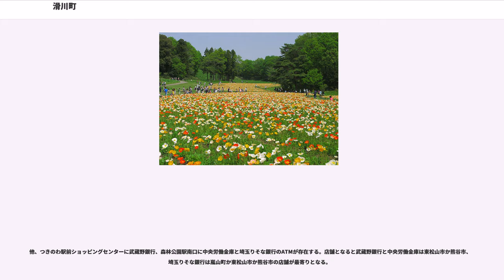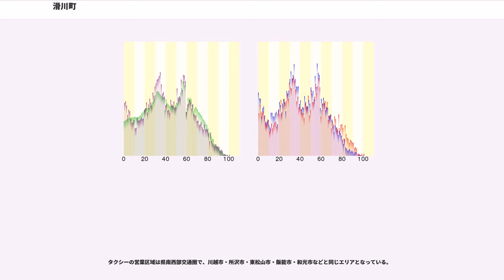滑川町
滑川町（なめがわまち）は、埼玉県中部、比企郡にある人口約1万9千人の町。

埼玉県のほぼ中央、東京から60km圏内に位置し、川越市や所沢市を中心とした埼玉県西部地域に属し、北を熊谷市、南を東松山市に囲まれた、比企郡7町のうちの1町である。南北は約7.2km東西は約4.8kmとやや南北に長い広がりを持ち、面積は約 29.71km と小さい。台地と丘陵が混在するため、面積は小さいながらも標高は約 30m～130mとやや差がある（ただし住居地域や主要道路があるのは40～60ｍの場所がほとんどである）。町南端を東西に東武東上線が走り、南西部につきのわ駅、南東部に森林公園駅が存在する。池袋駅までは急行でほぼ1時間である。以前は県内でもかなり人口の少ない町であったが、つきのわ駅開業（2002年）と周辺の土地区画整理事業に合わせ東武鉄道が住宅開発を行ったことや、それに伴うショッピングセンターの開業で人口がかなりの伸び率で増加している。2000年-2005年の出生率は埼玉県内一、人口増加率は全国の町村のうち第3位であった。また、2005年-2010年にかけても人口増加率が埼玉県内で北足立郡伊奈町に次いで第2位、全国の町村でも第8位、2010年-2015年にかけても人口増加率5.1％で県内3位となった。このように人口増加率には鈍化傾向が見られるものの、つきのわ駅周辺など南部地域において人口増加が目覚しい。

町の北端熊谷市との境付近を和田川、町南部を市野川、ほぼ中央を滑川が流れ、この三本の川はほぼ平行に東西方向に流れている。滑川は町名の由来にもなっている。町の大部分（市野川より北側）は比企北丘陵で占められるが、南端（市野川より南側、つきのわ駅、森林公園駅周辺）は東松山台地がかすめる。北東部には東西約1km、南北約4kmに渡る武蔵丘陵森林公園が広がる。

南部は鉄道路線があったり住宅・商業施設などが増えているが、一方、町北部はほとんど手つかずで自然が残されており、田園風景が広がっている。その自然や田園風景（里山）を活かした観光施設（森林公園、谷津の里など）も存在する。二ノ宮山と大立山は町中西部の同じゴルフ場内に存在する。高根山は北中部の別のゴルフ場内に存在する。二ノ宮山は町により展望台が付けられ山の入口には駐車場もあるため軽い気分で観光できる。

自然が多く残されている北部を中心にため池が非常に多い。県内に大小合わせて800近いため池があり、うち約80％（600）を比企郡で占めるが、その中でも一番多いのが滑川町であり、県全体のおよそ1/4に当たる200ほどのため池が存在し、関東随一の多さを誇っている。なお、このため池の一部から1986年に県内では既に絶滅していたと考えられていたミヤコタナゴ（国の天然記念物）が発見されたことから、滑川町エコミュージアムセンターではミヤコタナゴに関する調査･研究を行っている。

気候は温暖湿潤であるが内陸性の傾向が強く、隣接自治体の熊谷アメダスとほとんど差の変わらない変化や値を取ることが多い。夏は高温多湿で雷雨が多く、冬は低温乾燥で北西の季節風が強く晴天の日が多いのが特徴で、寒暖差が大きい。また、冬の降雪・積雪機会や量も熊谷とほとんど変わらない。

2014年の選挙は3期12年の成果が認められ、町議会でも大半の支持を集めたため、候補者擁立の機運が高まらず無投票での当選となった。

2018年の選挙は現職である吉田と元町議2人の計3人が立候補した。吉田は高齢（立候補時79歳）という難点もあったもののこれまでの成果が引き続き認められたことと、吉田への批判票でもある他2人への票が分散したことで5割弱の支持を集め、5選を果たした（有権者数14648人、投票率59.82%（8660票）、吉田4089票（約47.2%））。

市外局番は町内全域が「0493」。同一市外局番の地域との通話は市内通話料金で利用可能（東松山MA）。収容局は埼玉滑川局、東松山2局、嵐山局、冑山局。

郵便番号は町内全域が「355-08xx」（東松山郵便局が集配を担当）である。

2004年（平成16年）につきのわ駅前ショッピングセンター、2006年（平成18年）に群馬県のベイシア系列によるなめがわ森林モールがオープンした。

他、つきのわ駅前ショッピングセンターに武蔵野銀行、森林公園駅南口に中央労働金庫と埼玉りそな銀行のATMが存在する。店舗となると武蔵野銀行と中央労働金庫は東松山市か熊谷市、埼玉りそな銀行は嵐山町か東松山市か熊谷市の店舗が最...